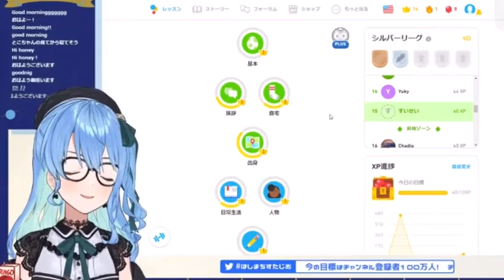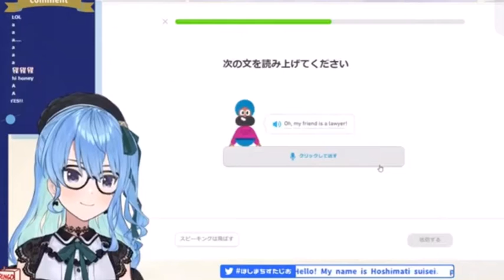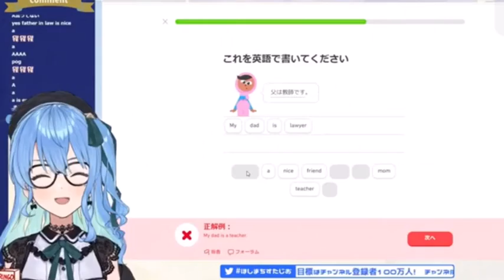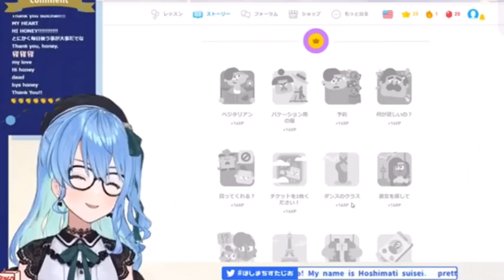Suisei learning English (Hi honey~!!)